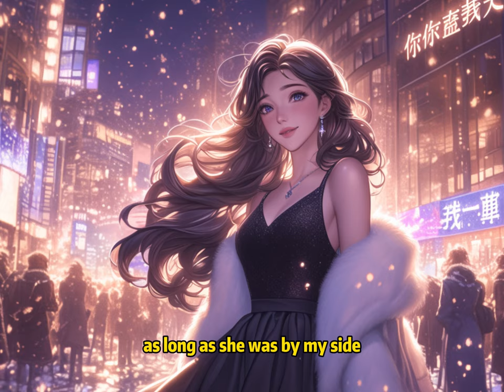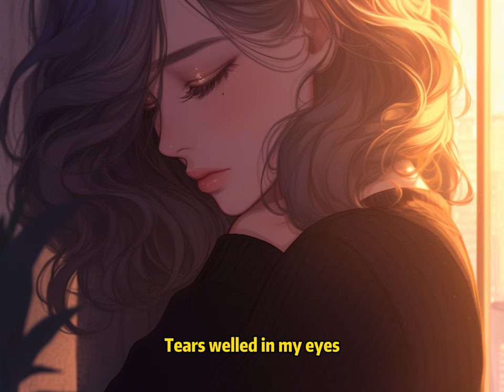📕She Loved Me but Chose an Arranged Marriage, Realizing Her Feelings Only After My Death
📖 Story Synopsis:
I am her unforgettable first love.
Yet, in front of me, she accepted another man’s proposal.
While I lay dead in a dark, damp rental room, she wore her wedding dress and walked arm-in-arm with Robert into the church.
On the honeymoon flight, she calmly turned off the news of my death.
But back in her apartment, she cried bitterly: "Jack, come back."
"Miriam, we can't go back."